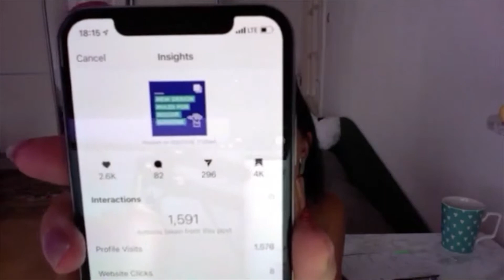Instagram & UpWork Expert | Interview with Helen.UI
Had an amazing chat with the amazing and super talented Helen.UI

A fascinating artist/graphic designer/entrepreneur , where she was able to grow a youtube channel to an organic 15k followers and a very successful freelancer off of UpWork.

We go over her story, how she grew her account so quickly, where she gets most of her leads from, the trials and tribulations of a freelancer and how to succeed when you are starting, her future plans and more.

Timestamps :

1:07 - Helen Intro
2:38 - Where Helen is from (mic gets a little hot lol)
3:00 - Helen's work/travel habits
4:21 - What is the ratio of your client base by country?
6:09 - So How did you get started in Design?
9:00 - The Difference in Mindsets between Countries
10:20 - How many projects can you handle?
10:46 - What is your lead generation strategy?
*started instagram in December*
13:50 - Is Instagram a viable source for lead generation for design?
15:45 - Why you must always be disciplined in Design
16:25 - What are your thoughts on your high post engagement on Instagram
19:42 - What is the number one way you got from 0-15k followers?
"Would I save it? Not like it, save it. " - Helen on Insta posts
21:52 - Helen shows you her actual stats on phone
22:52 - What is your favorite lead gen platform?
24:49 - Where do you see yourself in the next year?
30:11 - When are you releasing your website and your curriculum?
32:11 - Why you should start your own website
Sorry for the poor connection interruption*
34:00 - The different tax issues of countries with freelance work
35:20 - What are your passions outside of work?
39:15 - Do you think you'll ever live in America?
42:35 - Why do you do what you do?
44:00 - Have you thought of the title of your book?
47:20 - What is your native language?
49:15 - ( Helen to me ) What do you use to record youtube video?
53:55 - (Helen to me) What type of microphone do you use?
54:00 - (Helen to me) Why do you think you will do well on Youtube?
59:02 - (Helen to me) Is Final Cut Pro worth it?